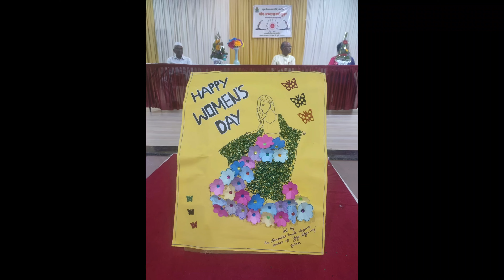योग अभ्यास वर्ग जुन्नर#Yog Abhyas varga Junnar# महिला दिना निमित्त कार्यक्रम#Mahalkshmi Lawn's